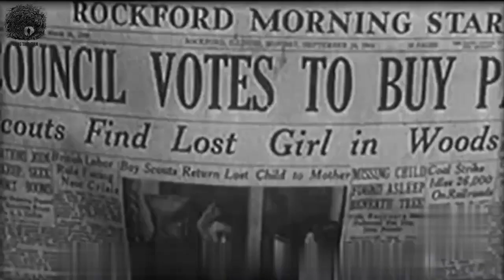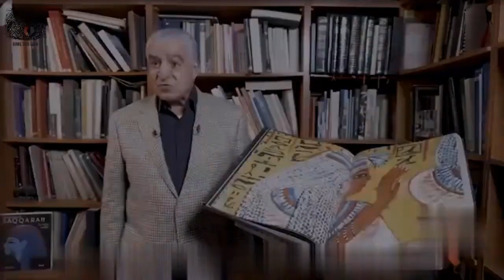Tượng nhân sư Ai Cập | Tượng nhân sư che giấu nền văn minh bí ẩn | Hang Thời Gian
Tượng nhân sư Ai Cập là một trong số những công trình kỹ vĩ và bí ẩn nhất thế giới. Tượng nhân sư tên tiếng anh là Sphinx. Tượng nhân sư có ý nghĩa gì, nó có phải để che giấu nền văn minh bí ẩn vô cùng tiên tiến hay không? Hãy cùng Hang Thời Gian giải đáp nhé.
00:00: Chính Phủ Ai Cập ngăn cấm nghiên cứu về tượng Nhân Sư
00:56: Công bố tìm thấy thành cổ dưới lòng đất
01:32: Người đàn ông nắm giữ bí mật của tượng Nhân Sư
03:20: Cao nguyên Giza có một nền văn minh tân tiến vào 80.000 năm trước
04:57: Tượng Nhân sư là công trình tưởng niệm vị thần của nền văn minh lạ - Thần Osiris
05:15: Phát hiện hầm mộ của Thần Osiris - Bí ẩn được phơi bày
05:47: Quan tài trống rỗng khắc đầy văn tự cổ
06:51: Lời đoán về nền văn minh lạ